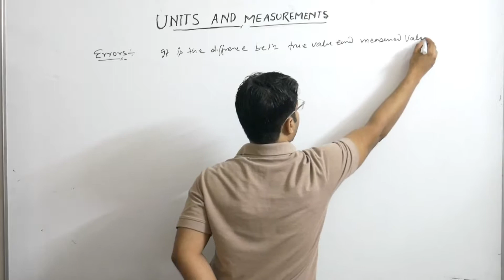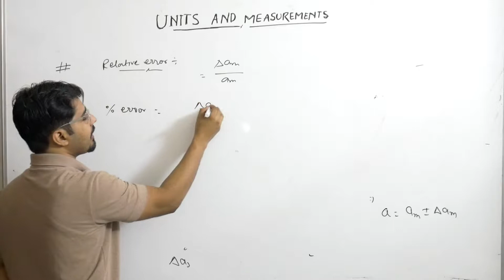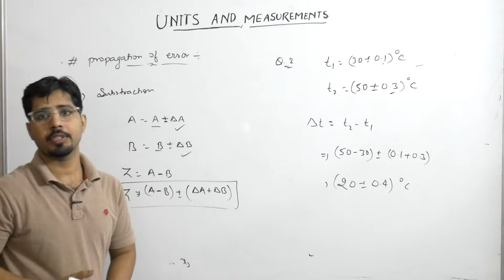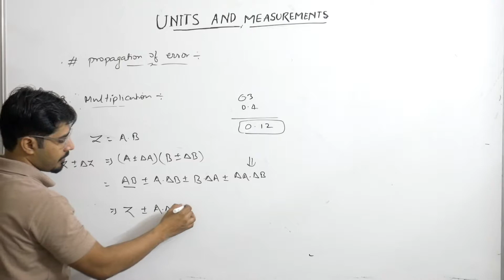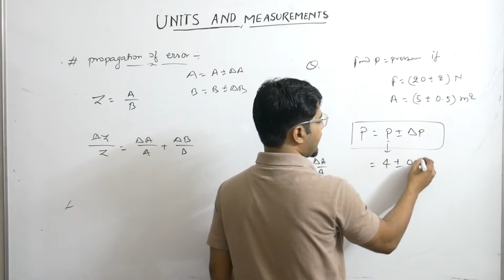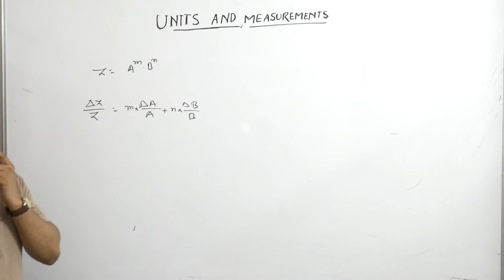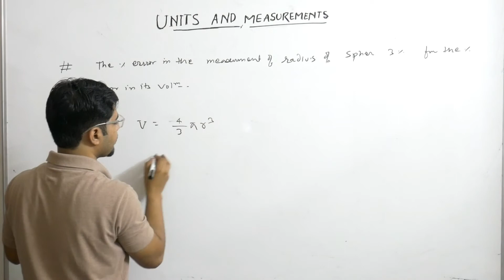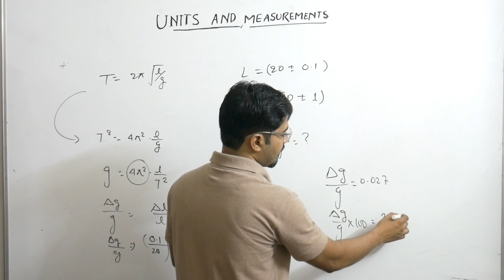Units and measurments/errors(physics)